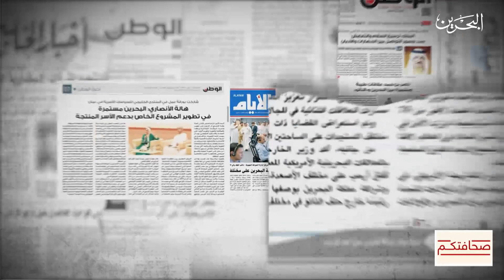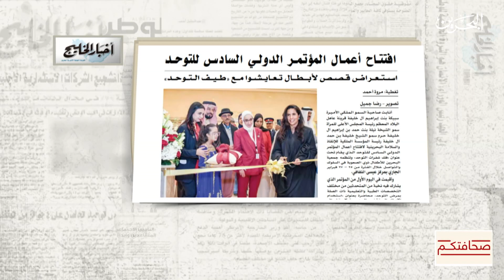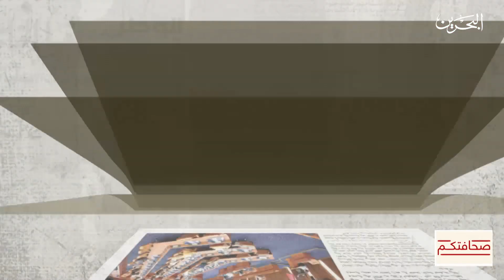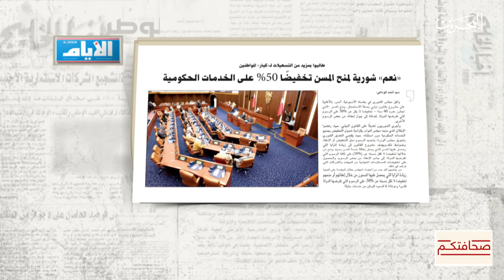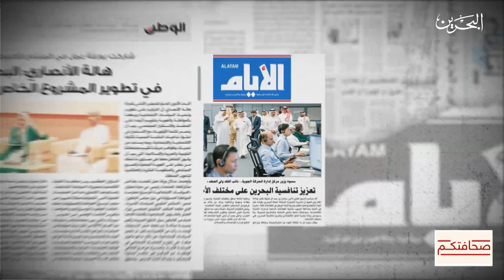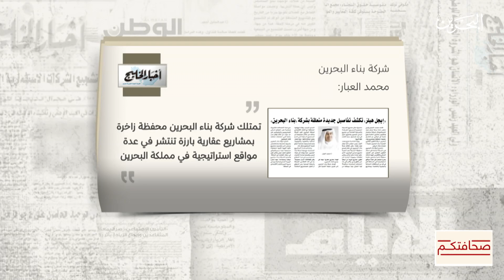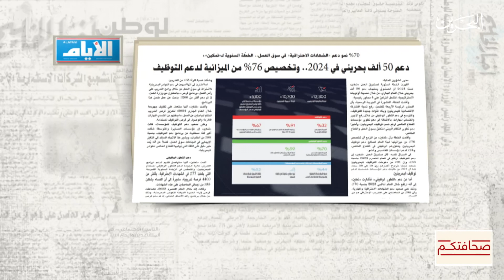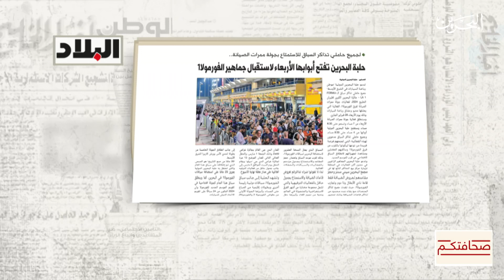صحافتكم | 26-2-2024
تحت رعاية كريمة من صاحبة السمو قرينة عاهل البلاد المعظم انطلاق أعمال المؤتمر الدولي السادس للتوحد
الشيخ محمد بن سلمان يحضر حفل التكريم السنوي لفرق إنقاذ المؤسسة الملكية للإنقاذ والسلامة المائية
حفل التكريم السنوي لفرق إنقاذ المؤسسة الملكية للإنقاذ والسلامة المائية 2023
مجلس الشورى يمرر مشروع قانون بمنح المسن تخفيضا 50% على كافة الرسوم الحكومية
نائب رئيس مجلس الوزراء يفتتح مؤتمر ومعرض السلامة والصحة المهنية
مؤتمر اللجان بالغرفة ينقل صوت السوق التجاري
توصيات المؤتمر السنوي الثالث للجان
غرفة تجارة وصناعة البحرين
"إيجل هيلز" تكشف تفاصيل جديدة متعلقة بشركة "بناء البحرين"
الخطّة السنوية لـ«تمكين»:دعم 50 ألف بحريني في 2024 عبر 4 محاور
فوز 5 شركات في الفئات الـ5 من النسخة الأولى لجائزة "جدارة"
حلبة البحرين الدولية تفتح أبوابها الأربعاء لاستقبال جماهير الفورمولا 1